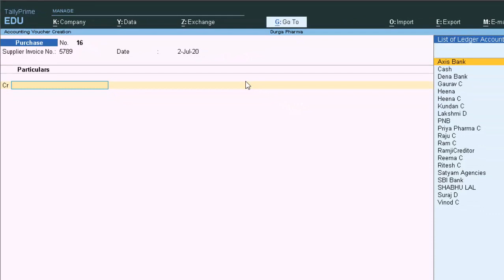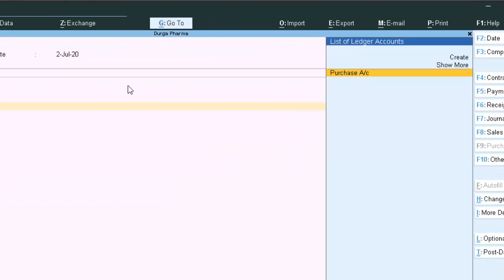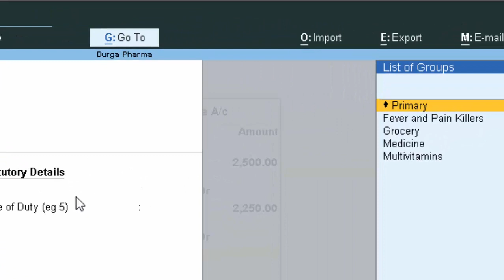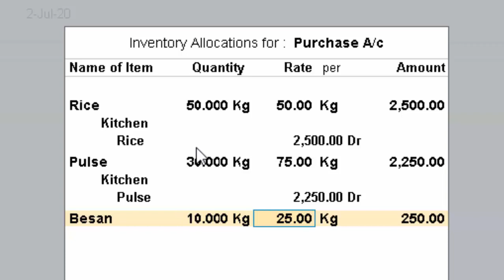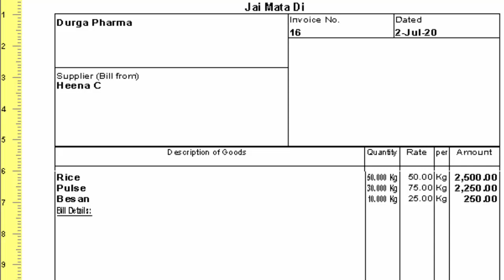Use of Cost Category and cost center in Purchase voucher in Tally prime@COMPUTEREXCELSOLUTION